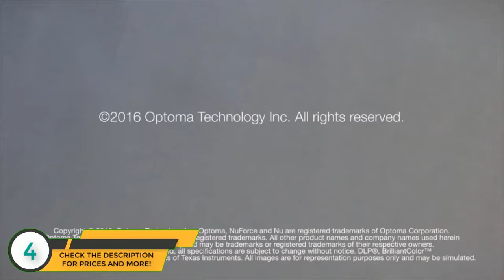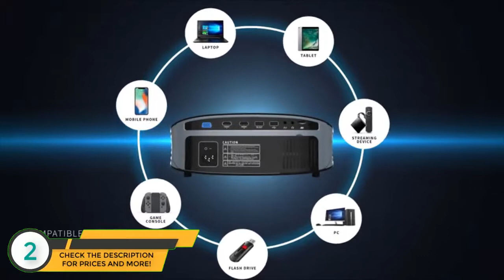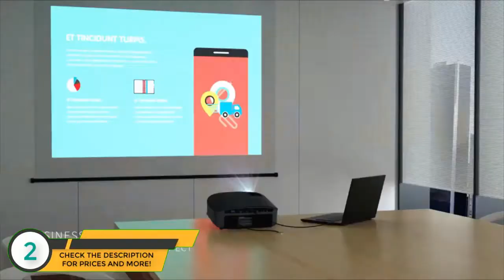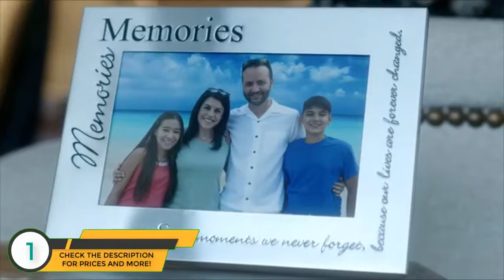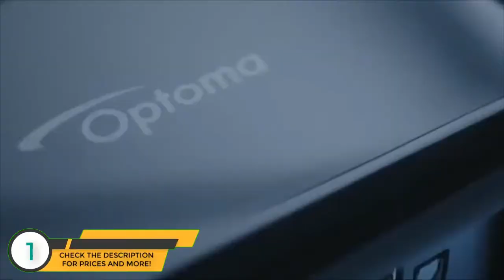Best 3D Projectors 2019 - 3D Projector Review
► The 3D Projectors we mentioned in this video:

► 5. Optoma HD141X 1080p 3D DLP Home Theater Projector
► 4. Optoma HD27 3200 Lumens 1080p Home Theater Projector
► 3. OPTOMA TECHNOLOGY GT1080Darbee 1080p 3000 Lumens 3D DLP Short Throw Gaming Projector, White
► 2. Video Projector, Outdoor Movie Projector with 200"" Projection Size, vamvo Home Theater Projector, Support 1080P, Compatible with Fire TV Stick, PS4, HDMI, VGA, AV and USB 3600L
► 1. Optoma UHD51A 4K UHD Smart Home Theater Projector, Works with Amazon Alexa & Google Assistant

In this video, we listed the best 3d projectors out there for this year. This list is based on thousands of user reviews, and all of these are hand picked by me. This list is completely hand-picked and in no particular order.